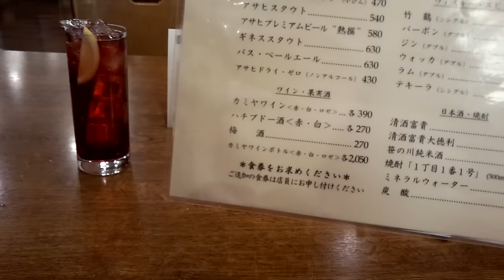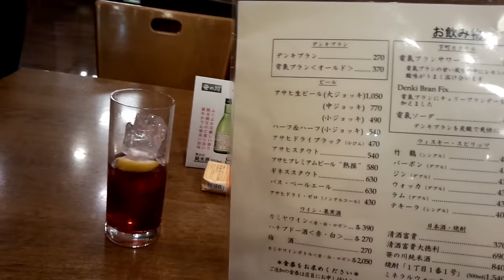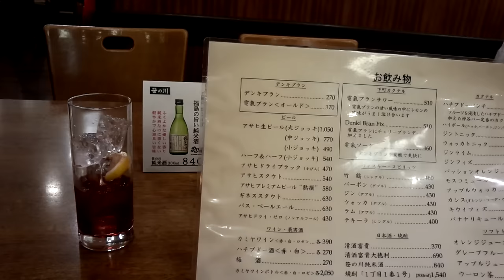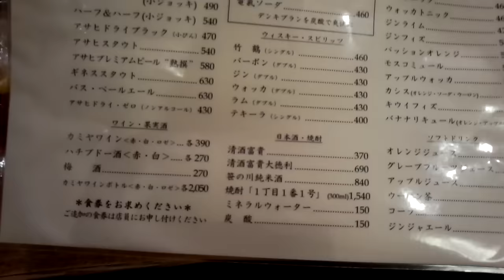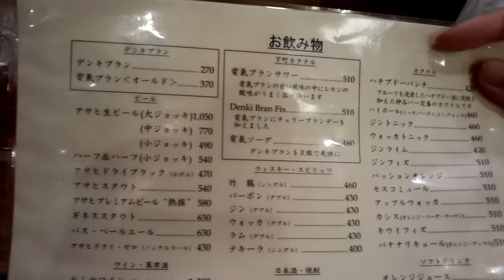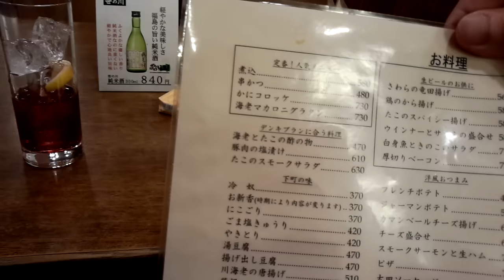東京浅草の神谷バーへ行ってきた２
神谷バー特製のカクテルもうまかった 毎日の夜はニコニコ生放送にて生放送をしております。